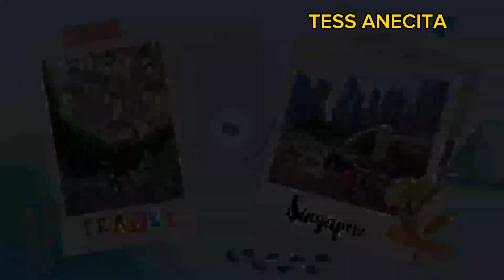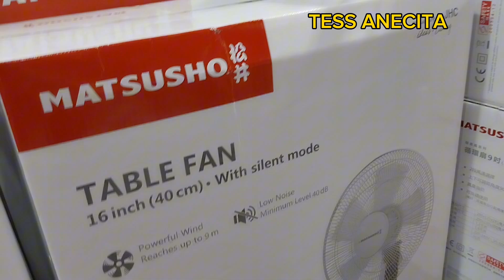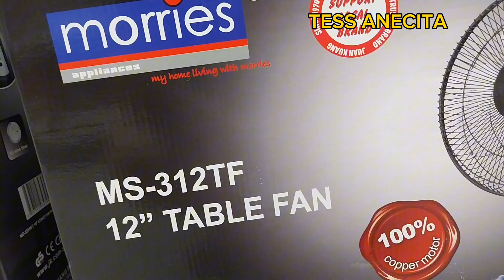Buying new table fan in Sun Plaza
Tess Anecita